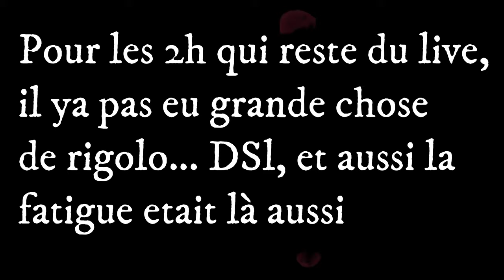Les meilleures parti du live Part3 Neverwinter FR